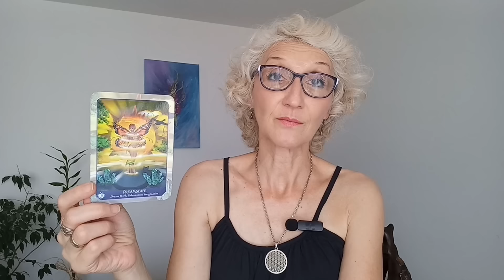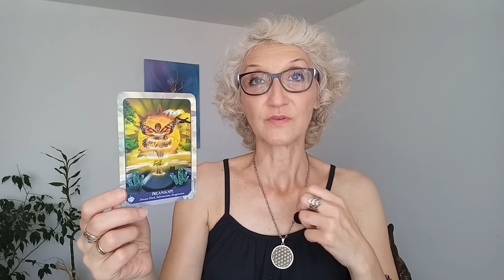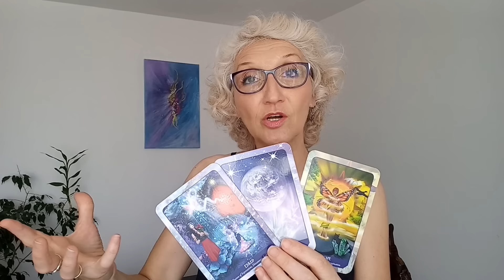TALAS KOJI OBLIKUJE ISTORIJU - Nedeljne Anđeoske Poruke 15.07.-21.07.2024.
UVOD - 00:00
PRVA PORUKA - 34:43
DRUGA PORUKA - 38:08
TREĆA PORUKA - 40:27